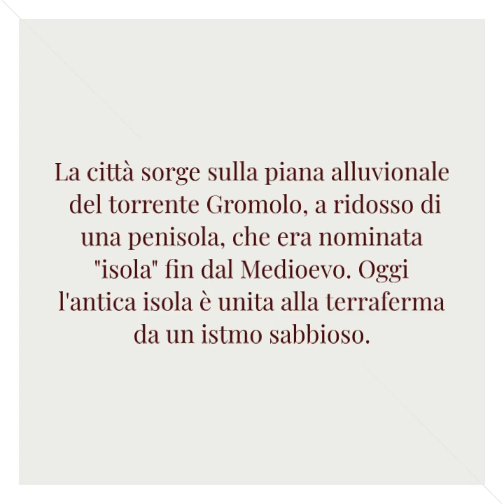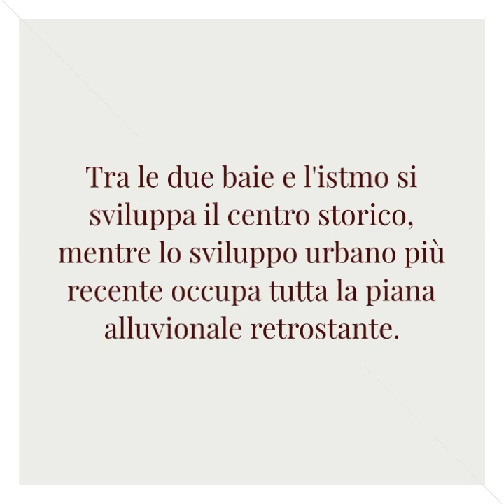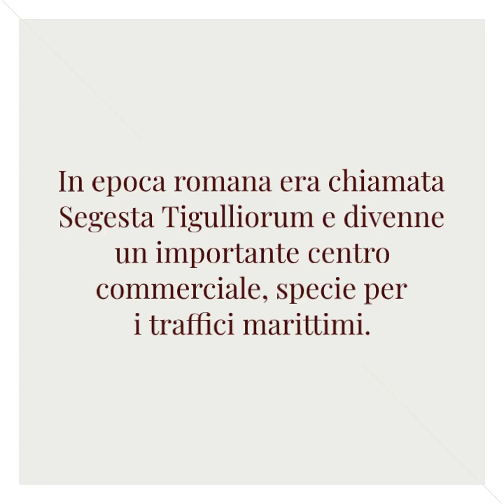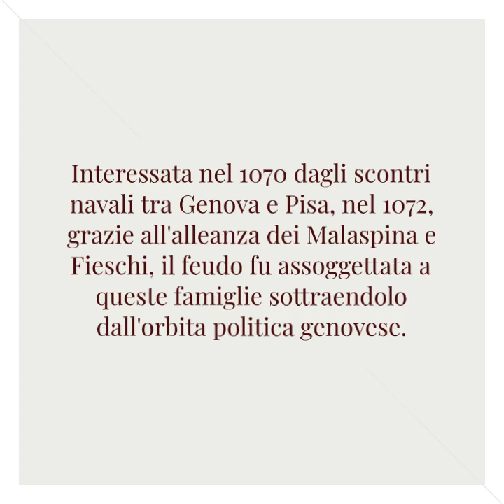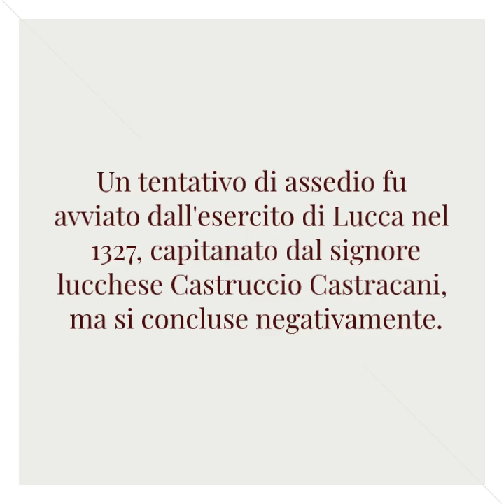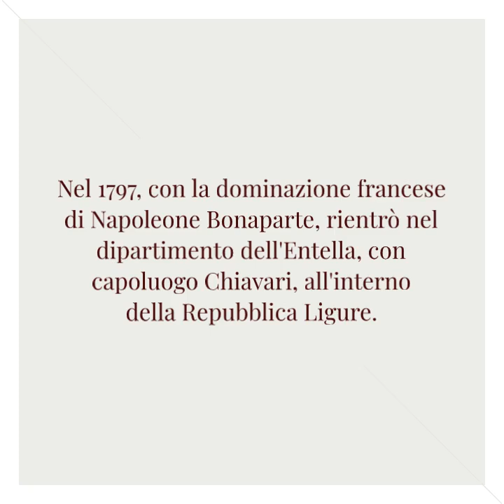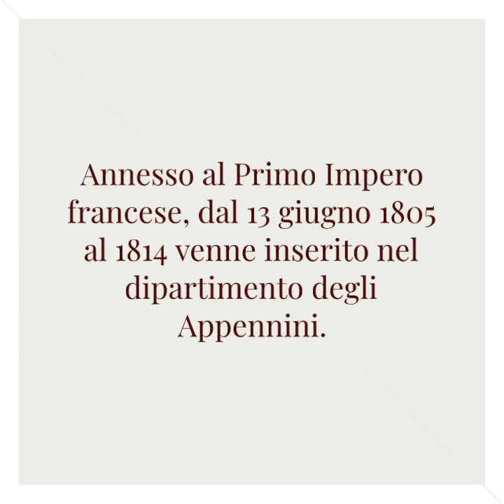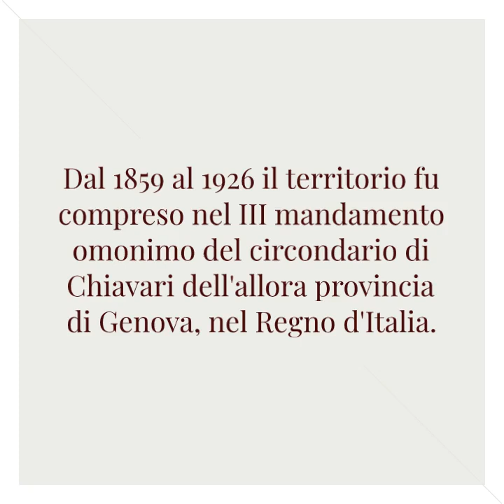Sestri Levante (GE) = Città Segrete d'Italia